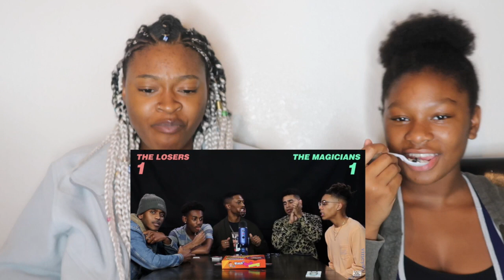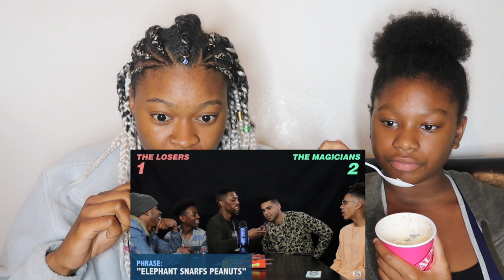Next Town Down | NTD Game Night - WATCH YA' MOUTH Reaction